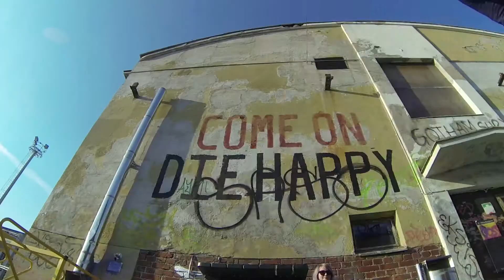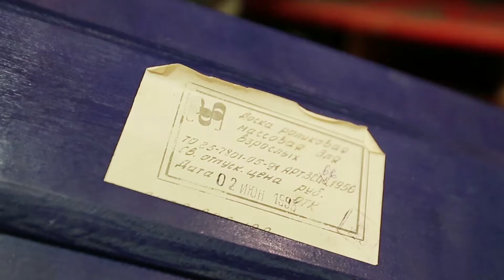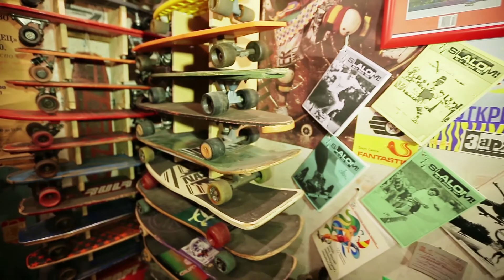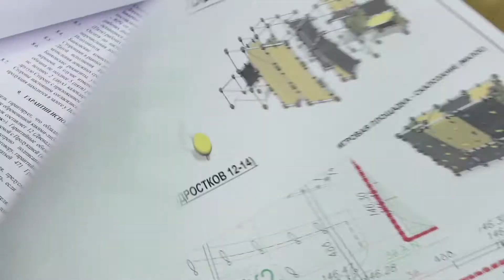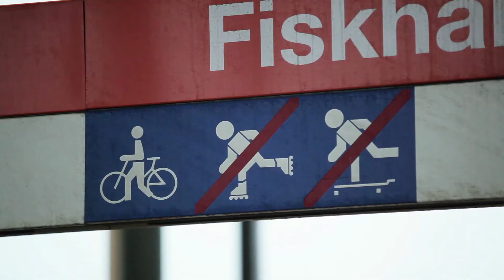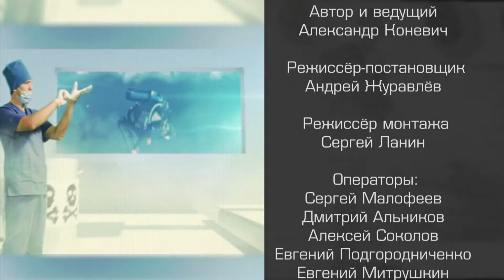OD Skeitboarding film 3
Скейтбординг Опыты Дилетанта Телепрограмма Минск Музей скейтбординга Глеб Бенциовский Дружба Кубок Мира 2014  Денис Мархасин